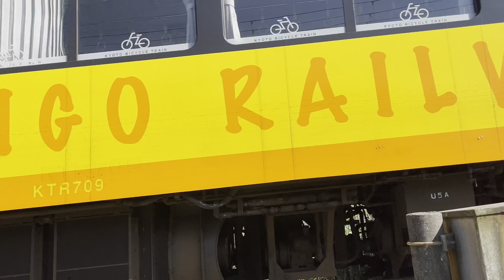丹鉄 【西舞鶴駅↔︎四所駅】 オマージュトレイン〜海の京都〜あおまつ号など 【ギターアルペジオ】丹鉄沿線 2024.10.1 秋Autumn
丹鉄沿線の景色と一緒に楽しんで頂ければ嬉しいです🤲

先日、懐かしい『北の国から』を観ていました。幼い頃の“純”と“蛍”👍
富良野を走るディーゼル列車🚃
『北の国から』のテーマ曲をアルペジオギターソロで直樹が弾いています✨

僕の中では完全に癒しの丹鉄の景色と重なっていました✨😌

場所的には少し速めのポイントだったので、多少見辛い部分があるかも知れませんが癒しの列車と山、
秋を感じる大自然を楽しんでみてください🤲